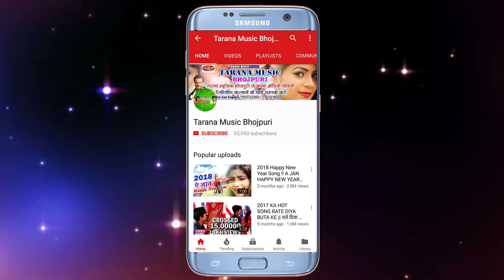इतना दर्द भरा विडियो नहीं देखे होयेंगे | Bajrangi Bhai Yadav Or Actress Jayni-Jindagi Hamar Ujadalu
♪ Album/Song : Jindagi Hamar Ujadalu
♪ Singer : Bajrangi Bhai Yadav
♪ Lyrics : Awdhesh Nirahua & Dhiraj Dhawan

♪ Director : Kumar Akhilesh
♪ Producer : Santosh Kumar

♪ Label/Music Company : Tarana Music
♪ Publisher : Tarana Music Bhojpuri
♪ Released Year : 2019
© All Copyrights Reserved to Tarana Music Bhojpuri

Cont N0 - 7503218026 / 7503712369